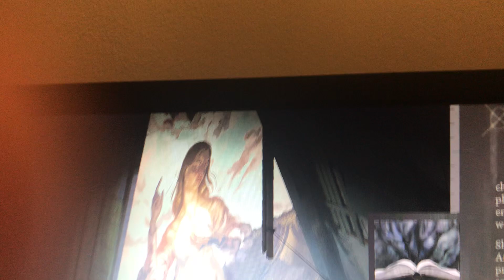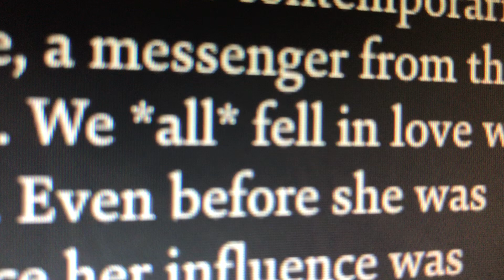Disco Elysium Heather Nova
Tequila Sunrise and Kim Kitsuragi listen to the anodic Heather Nova